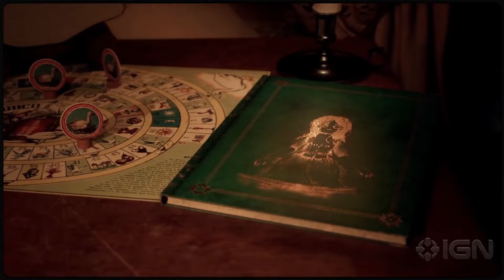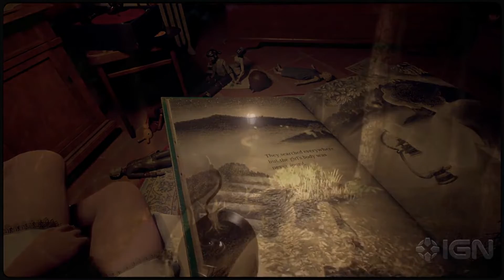GAMING NEWS 🎮📰 ELDENRING, MARTHA IS DEAD, GRID LEGENDS, GIBBON | FEBRUAR 2022 | KW 08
GAMING NEWS 🎮📰 ELDENRING, MARTHA IS DEAD, GRID LEGENDS, GIBBON BEYOND THE TREES | FEBRUAR 2022 | KW 08

Wir befinden uns in Kalenderwoche 8/2022. Diese Woche sind wieder heiße Games an der Reihe. Welche es sind, das erfährst du im Video. Sei gespannt! :) Viel Spaß beim Video! Welches Spiel findet ihr interessant? ❤️